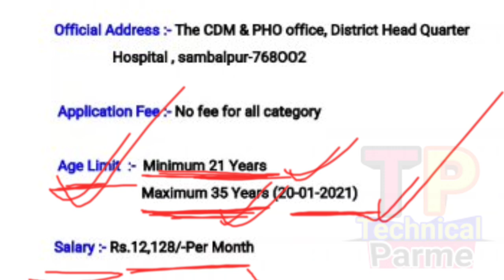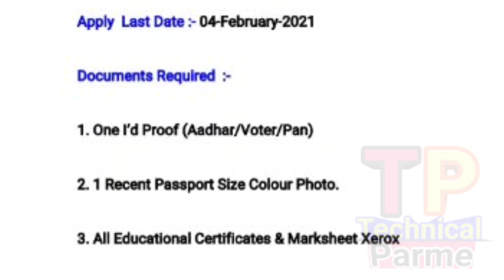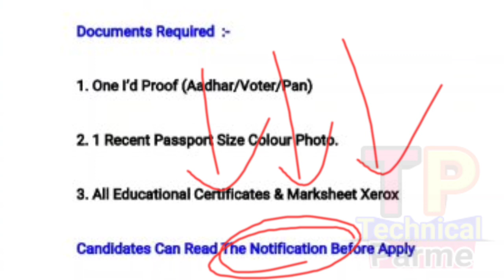Odisha Village Health Mission Job Vacancy 2021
Technicalparme
Odisha Job's 2021
How To Apply Notification Details About This Video
Village Job Vacancy
Health department Job Vacancy 2021
National Health Mission Job Vacancy 2021
Sambalpur district Job
Sambalpur health department Job Vacancy
Data assistant Job Sambalpur Vacancy 2021

@ Parame Majhi